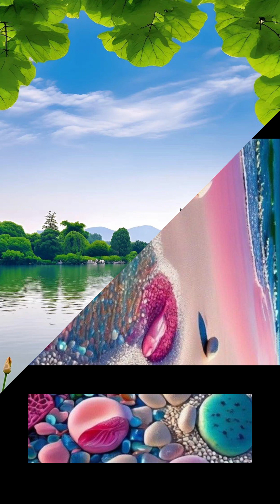Most Beautiful Nature Wallpapers HD II Landscape Images II Nature scenery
In this video, we bring you a mesmerizing collection of the most beautiful nature wallpapers in stunning HD quality. Get ready to immerse yourself in the breathtaking beauty of nature like never before.

So, sit back, relax, and let the beauty of nature unfold before your eyes.